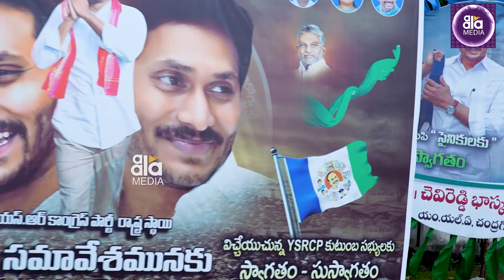|| అత్యంత ప్రతిష్టాత్మకంగా ప్లీనరీ ఏర్పాట్లు || YSRCP Plenary 2022 | AalaMedia ||